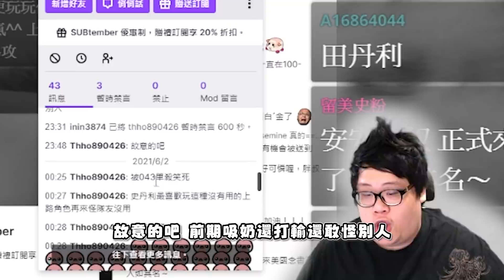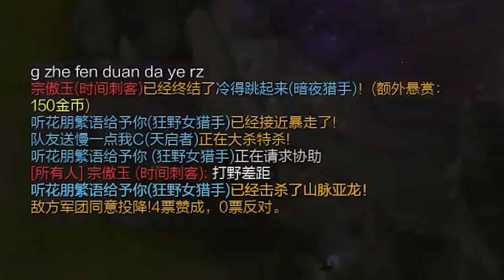【Stanley】上單老婦女無情爆打志同道合之人！對付上路孤兒就是要不斷爆點對手！遭受對手心態攻擊照樣爆點他一頓！轉守為攻！女警上單！這女警...究竟是什麼水平！？